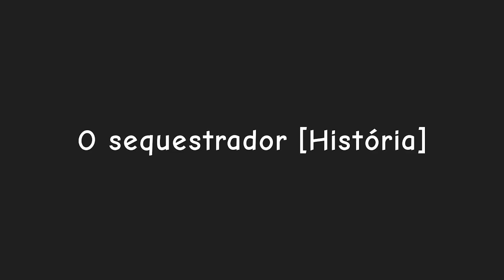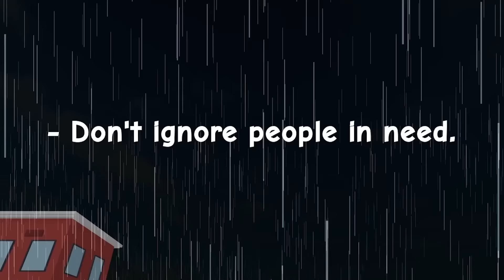Enfrentamos Inimigos Para Salvar Nossa Mãe Roblox